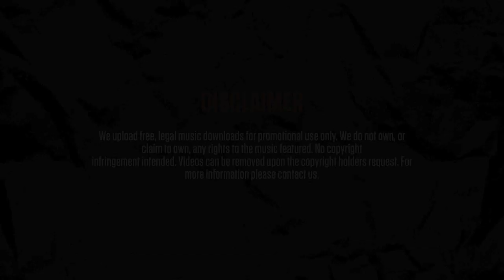Kdot - 2 spliffs and a magnum (featuring AK)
Title: 2 spliffs and a magnum
Artists: Kdot, AK
Mixtape: Friday The 13th: Special Edition
Track: 9/16